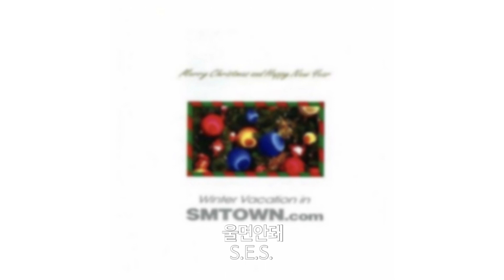🎄S.E.S. Christmas Song / 에스이에스 크리스마스 노래 모음 / 크리스마스 캐롤 / Christmas Carol🎧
S.E.S. 💜 Merry Christmas~!